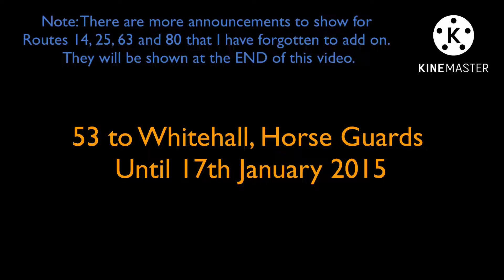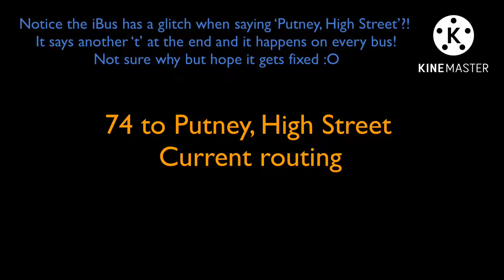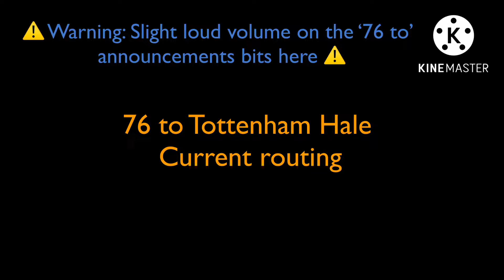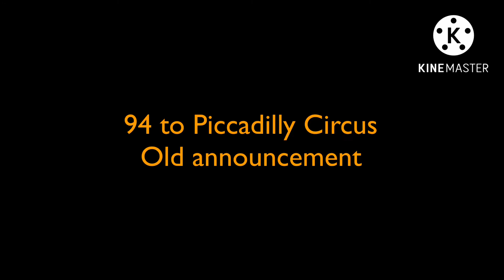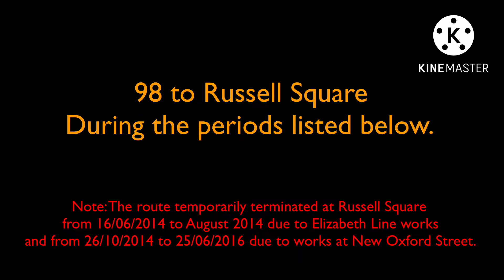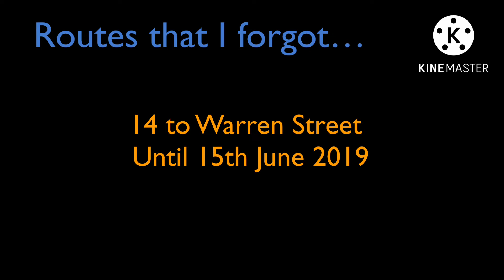Bus Route & iBus Updates - London Bus Routes 51-100 + Forgotten ones from previous video.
Hi everyone! Welcome to another video. This video shows various updates of London bus routes. This video covers all of the bus route and iBus updates of London Bus Routes 1-50. I will have a playlist listed as well so you can see every single one of these changes as this will be a continuing series. :)

Please note that I accidentally forgot some announcements to show you for Routes 14, 25, 63 and 80. They will be shown at the end of this video.

Oh and the 55 has been EXTENDED from Bakers Arms to Walthamstow, 76 from Tottenham Town Hall to Tottenham Hale, 88 from Camden to Parliament Hill Fields and 97 from Downsell Road to Stratford City. Just adding it here since I forgot to add it on in the video :O

As well as the 14 from Putney Bridge to Putney Heath, the 74 from Putney Bridge to Putney High Street and the 85/93 from Putney Church to Putney Bridge when their temporary destinations conclude.

Also, the Canning Town Bus Station announcement on the 69 doesn’t have a comma as I have just realised.